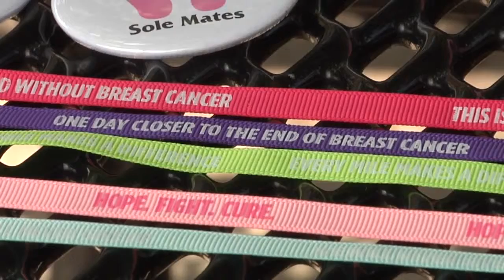Two Pike Co woman complete breast cancer walk